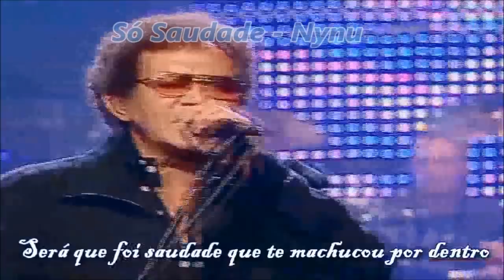Só saudade - Será que foi Saudade